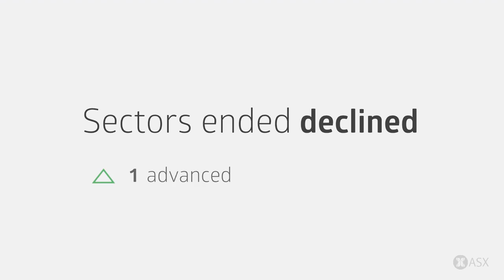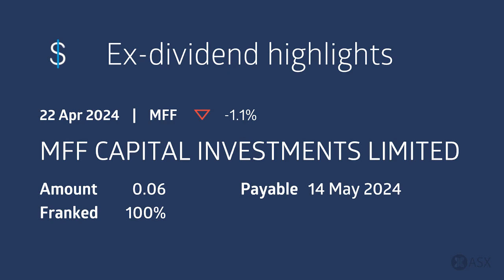ASX Weekly Market Wrap